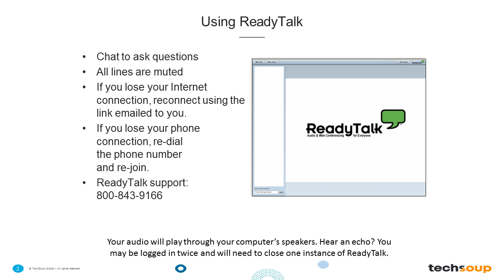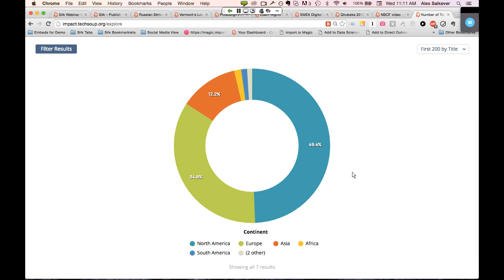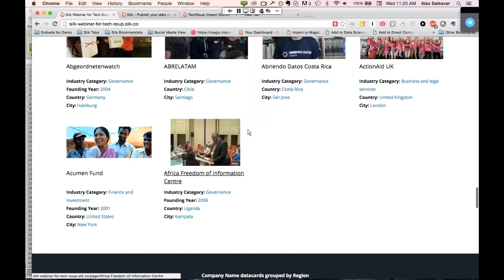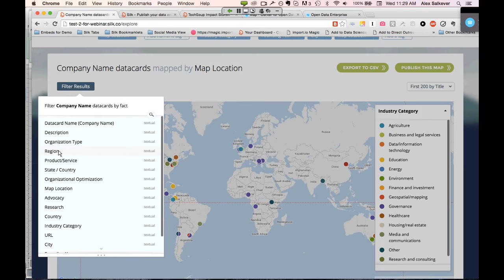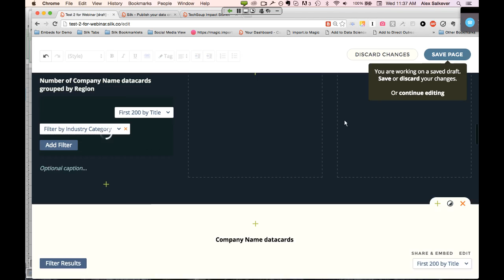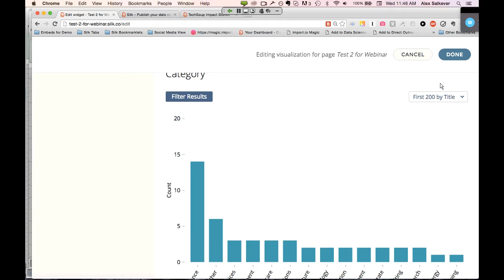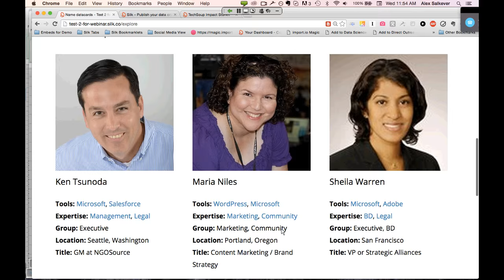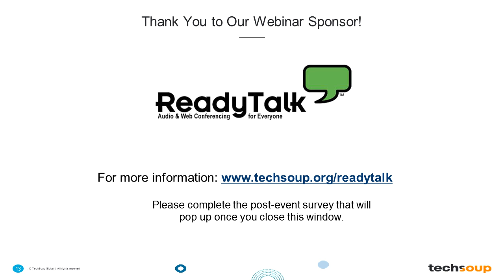Webinar- Five Tips to Bring Your Organization's Data to Life-2016-02-03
They say a picture is worth a thousand words. How are you telling your story and showing your impact? Silk.co, a free tool for nonprofits, can help with that. Silk can turn data in spreadsheets into websites, interactive charts and data visualizations, impact maps, a story canvas, or a contact database! Without using any code or requiring any tech skills. View our webinar on how to use Silk!